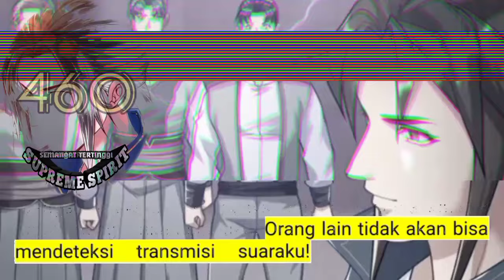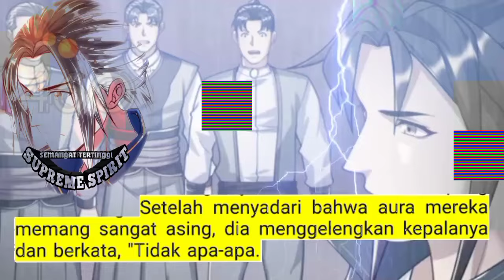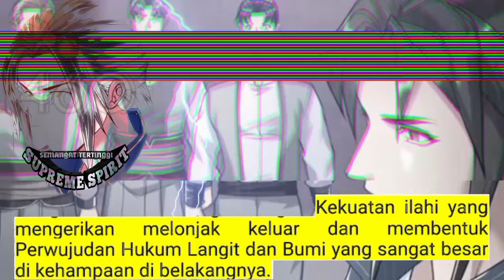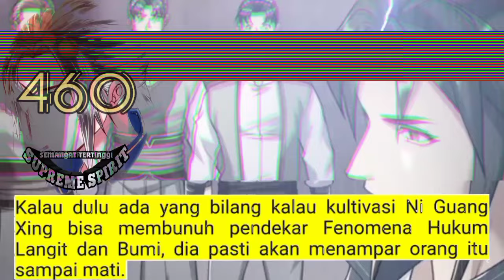Peleburan Semangat Tertinggi season 460